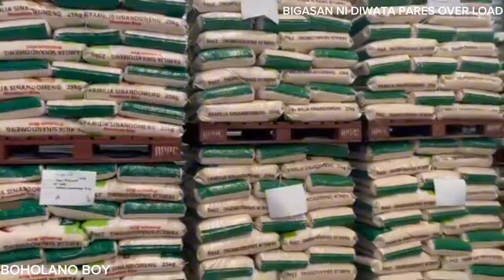DIWATA PARES OVER LOAD MAY BIGASAN NA | BIGAS NI DIWATA BAGSAK PRESYO [ Ccto🎥 ]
DIWATA PARES OVER LOAD MAY BIGASAN NA | BIGAS NI DIWATA BAGSAK PRESYO

Ccto🎥